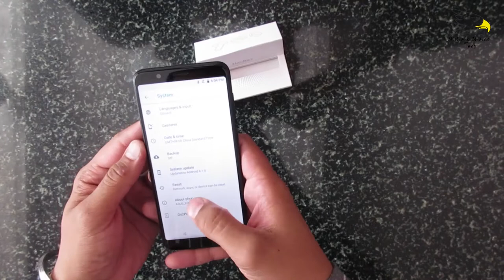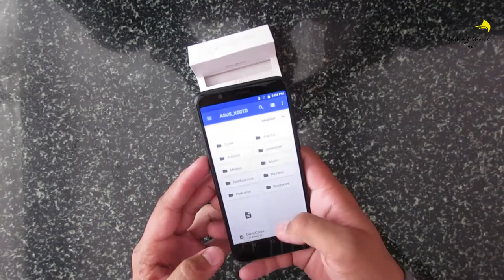Asus Zenfone Max Pro M1 | Unboxing And Review | Nishant Choudhary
Hello Friends Today in this video i will show you Asus Zenfone Max Pro M1 unboxing and specification and review ok let's start

Meet the Asus Zenfone Max Pro M1 - the smartphone that takes your mobile experience to the next level. Featuring a large 15.21 cm (5.99) FHD+ Full-view